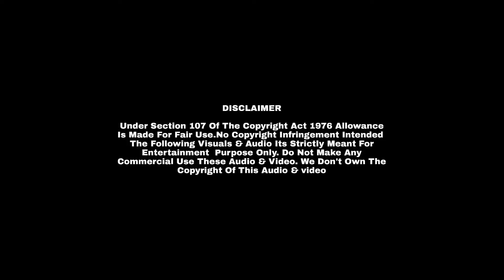M.S Dhoni Birthday Short Mashup/AKSHI EDITZ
Happy Birthday Ms Dhoni.
Birthday Video